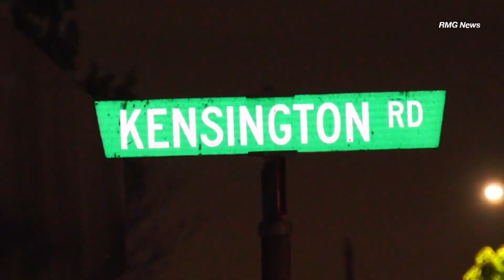Los Alamitos: Naked Man Hiding on Roof of Elementary School Arrested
LOS ALAMITOS (CBSLA) — Authorities Thursday identified a man who was found naked hiding on top of an Orange County elementary school   after he allegedly entered a nearby home and undressed himself in front of a teenage boy.

Sheriff’s deputies responded to a call of a naked man trespassing on school grounds at Francis Hopkinson Elementary School at 12582 Kensington Road near Los Alamitos just before 9 p.m., and began negotiations to try to talk the man off the roof, according to Lt. Ken Binning of the Orange County Sheriff’s Department.

Investigators learned the suspect – later identified as 37-year-old Keith Eric Newbury –  had entered a home near the school in the adjacent community of Rossmoor, where he walked into the bedroom of a 14-year-old boy, awakened the boy, asked him a question, and then undressed himself.

The teen fled the room to tell his parents and grabbed a meat cleaver for self-defense, authorities said. The suspect followed the boy and wrapped a USB cable around the mother’s shoulders before he was chased out of the home by the boy’s father, who was outside at the time, Binning said.

The suspect jumped into a white Dodge van and drove through several streets in the area before driving onto the grass of Hopkinson Elementary,
where he climbed onto the roof of one of the buildings and tried to hide under an HVAC unit, according to officials.

Deputies and police officers from Los Alamitos and Seal Beach Police Departments surrounded the school and made multiple announcements for the suspect to surrender until around 11:30 p.m., when the man – who was now completely naked – climbed down from the roof on a ladder and surrendered.

Investigators later determined the suspect repeatedly vandalized the roof of the building, but no details were provided.

The suspect was transported to a hospitalized and later booked on suspicion of burglary, indecent exposure, assault with a deadly weapon, vandalism, possession of drug paraphernalia and possession of a controlled substance, the OCSD said.